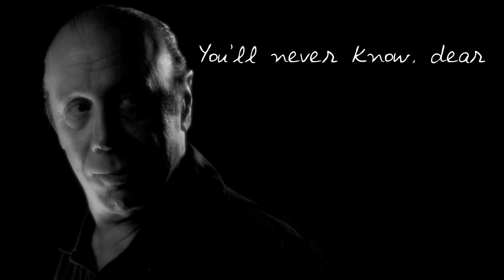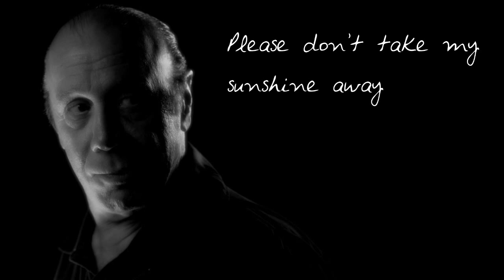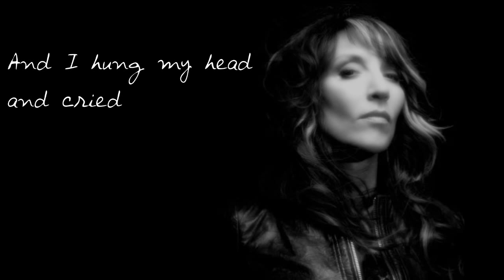You are my sunshine